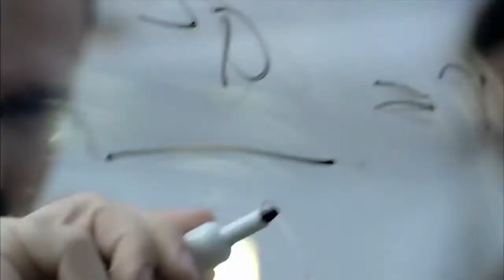The best Formula 1 Entertainment .